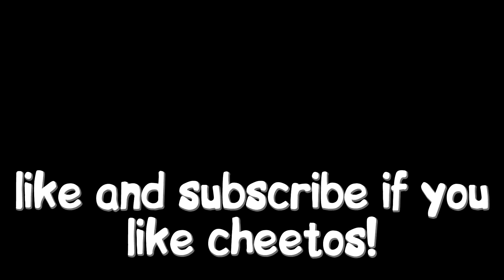how to make the smallest house in minecraft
axol, steveee, alexa real, spectator